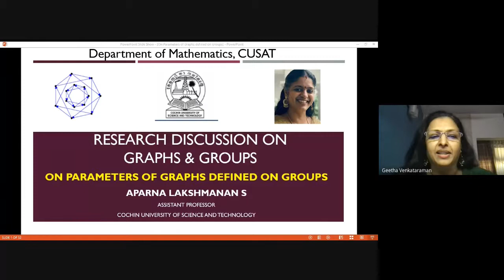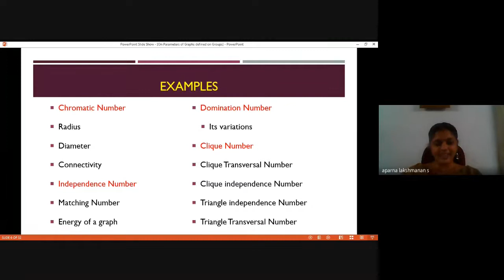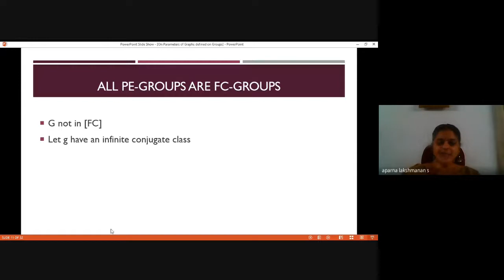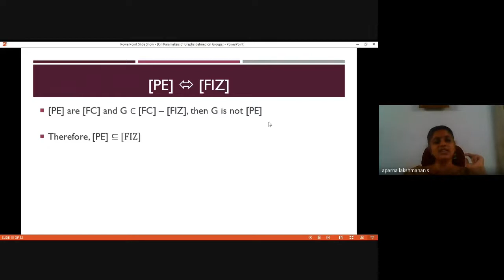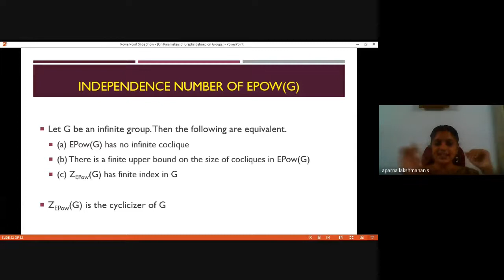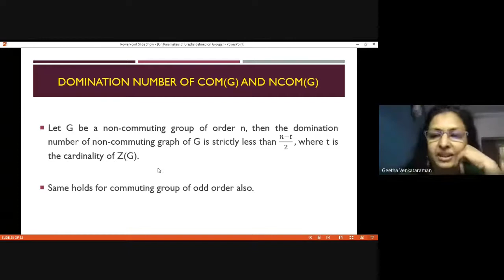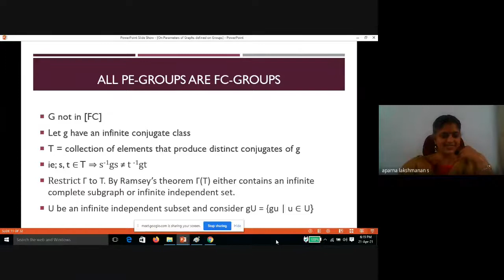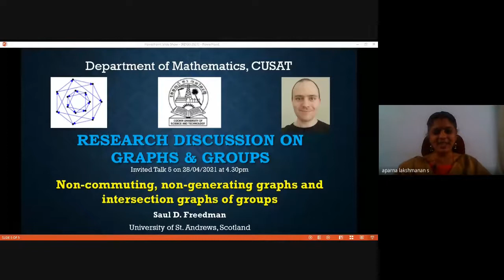Research Discussion on Graphs and Groups - Lecture 4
This is the edited version of recording of the Research Discussion on Graphs and Groups organized by Department of Mathematics, CUSAT on April 21, 2021

Resource person: Dr. Aparna Lakshmanan S, CUSAT, Kerala, India
Title: On Parameters of Graphs defined on Groups